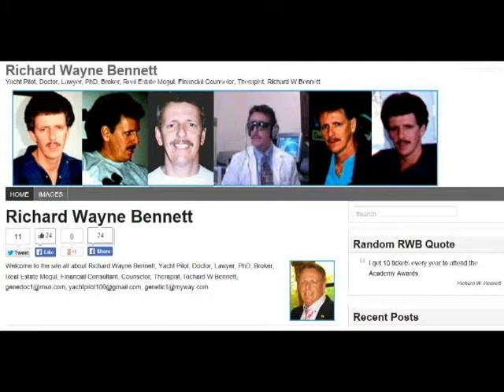Scam Silver Streak Wayne Bennett Precious Metals Trader Investment Broker Advice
Hear it for yourself... A live investment presentation by "Silver Streak." The precious metals con artist, who fleeces the life savings of unsuspecting victims, while riding in his bus.